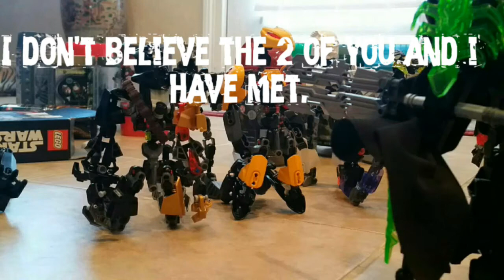Bionicle: The War Of Eradication- Episode 6: Ignition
Episode 7 will (hopefully) be out tomorrow! it'll just be a little epilogue. so ye here's episode 6 definitely not a rip off of self moc adventures episode 6 no sir ee